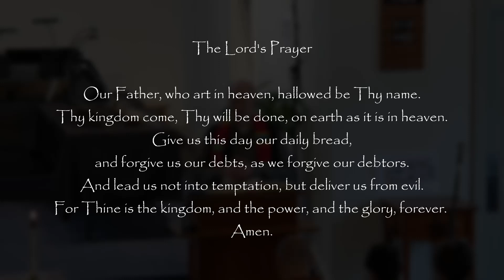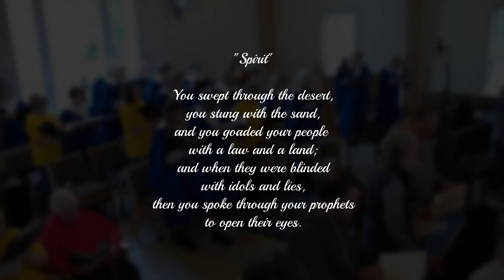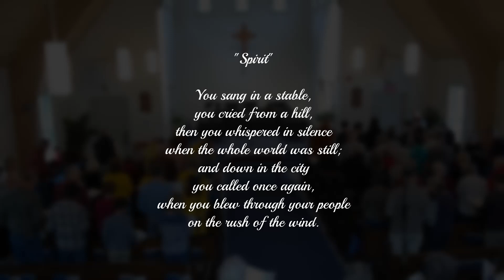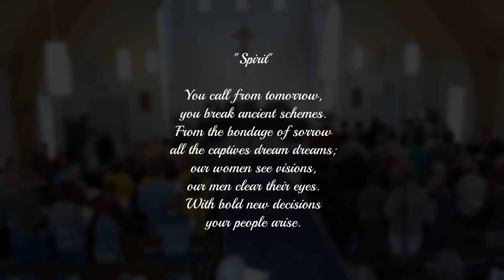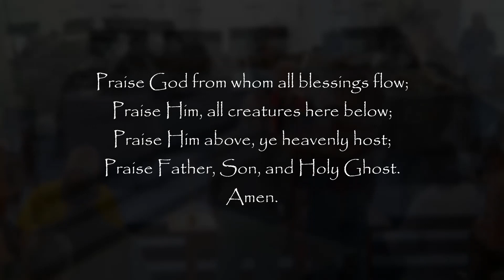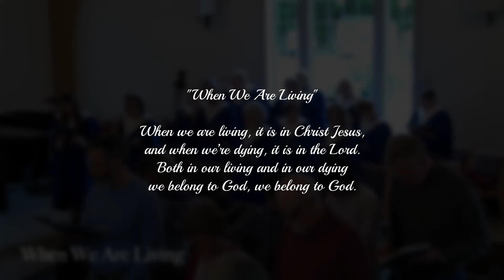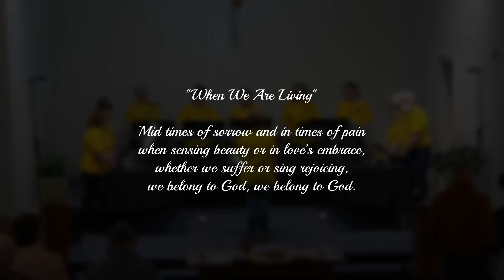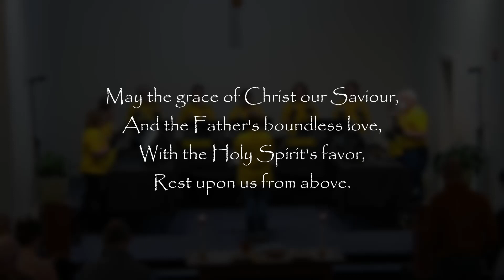KCPC Worship Service on May 19, 2024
Kearsarge Community Presbyterian Church is in New London, NH.  Worship is at 10:00 each Sunday morning.